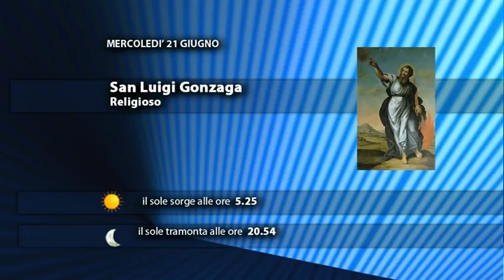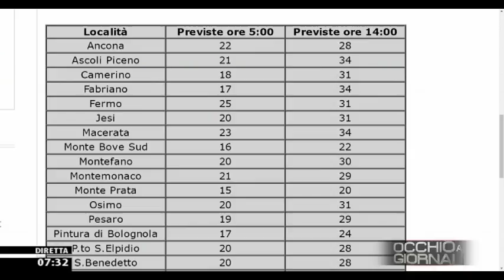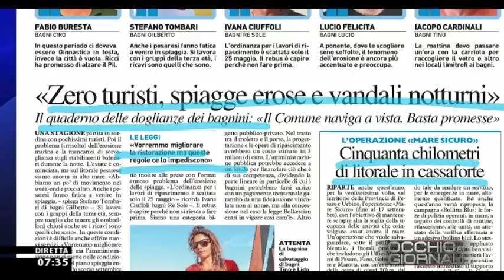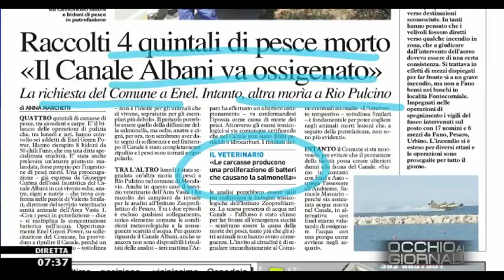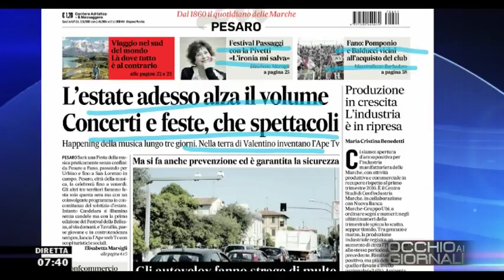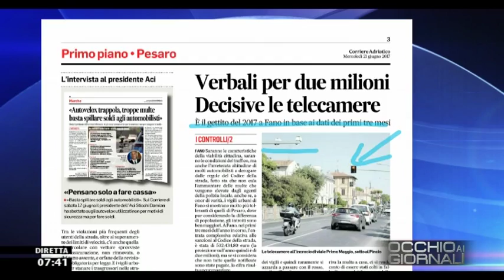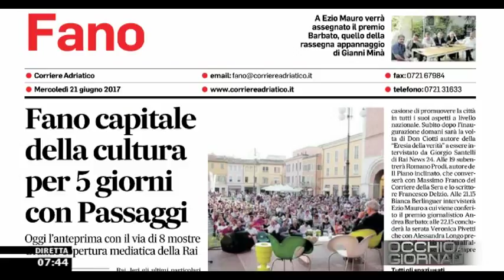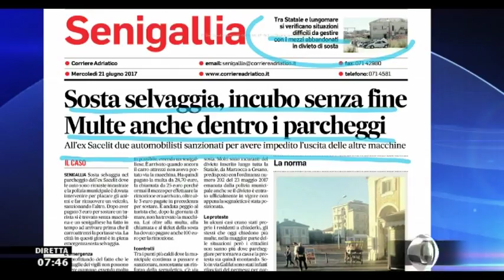Occhio ai GIORNALI 21 Giugno 2017